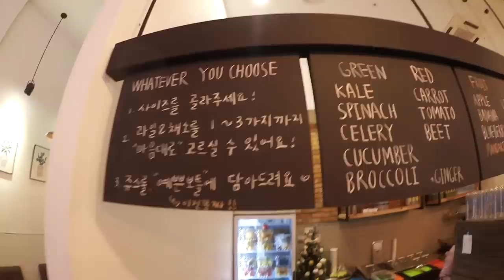Sam Okyere's My Juice Shop | 마이쥬스 판교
Congratulations Sam on your new juice shop!!! This video is a little late so he has had this shop for a few months now. I am finally uploading the video I shot from his grand opening! It was definitely a good time! Check out his My Juice shop in Pangyo Avenue France. If you want a chance to meet him, he is usually there on Sundays! :)

**TRAVEL VLOGS**

**FOLLOW ME**

Periscope: @msblackoreanlady